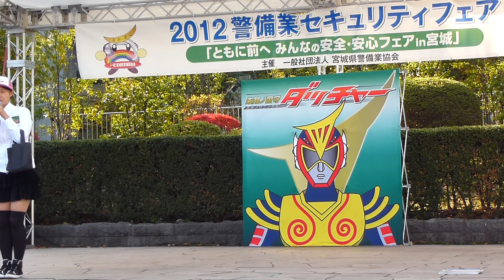未知ノ国守ダッチャーショー② 2012警備業セキュリティフェア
2012/11/18 仙台市青葉区 勾当台公園市民広場
2012警備業セキュリティフェア「ともに前へ みんなの安全･安心フェアin宮城」
未知ノ国守ダッチャーショー②(方言クイズ)